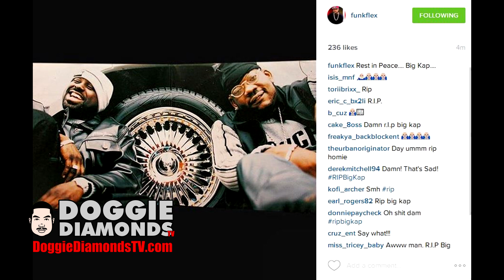DJ Big Kap Dies At Age 45 Of Heart Attack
New York City has a lost a legendary member of its hip hip community. On the morning of February 3 it was announced that DJ Big Kap, real name Keith Carter, had died in the city at the age of 45. He’s best known for helping to launch the career of Biggie Smalls in the 1990s as well as working with a veritable who’s who of NYC rap acts.